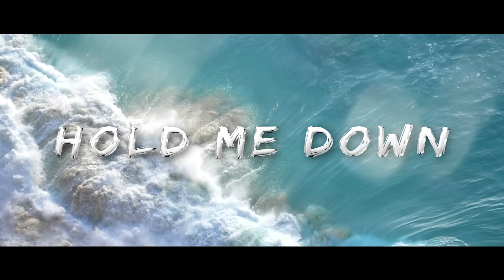Kris Wu - Hold Me Down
Music video by Kris Wu performing Hold Me Down.